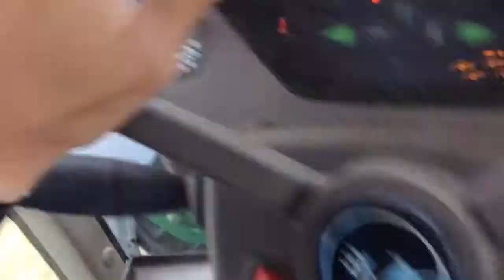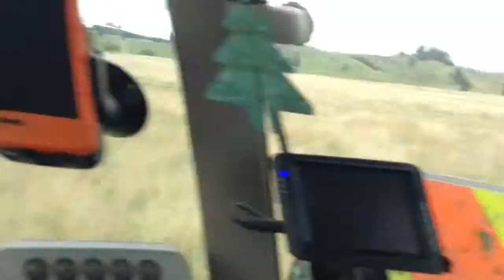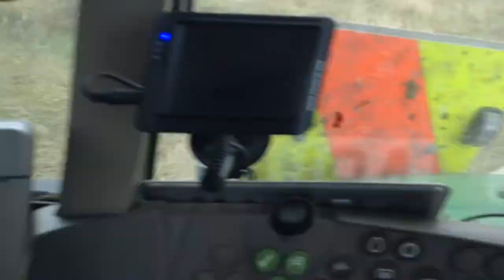S.S AG hard at grass.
Mowing with the Valtra N101, with the Lely mc2.8,
and John Deere 6430, with the Claas Disco 3050.